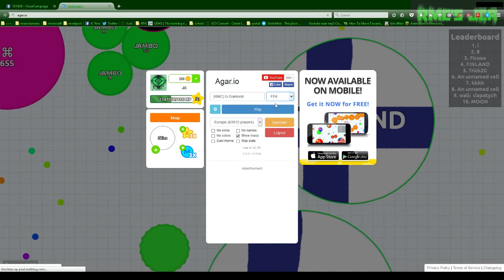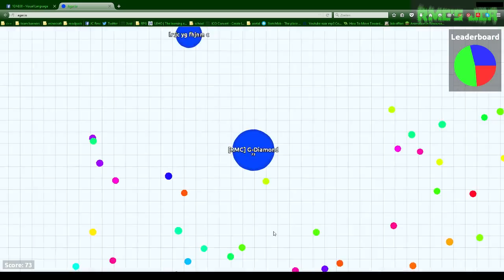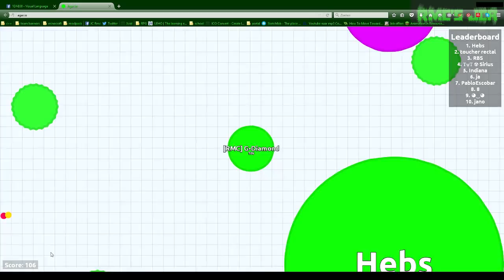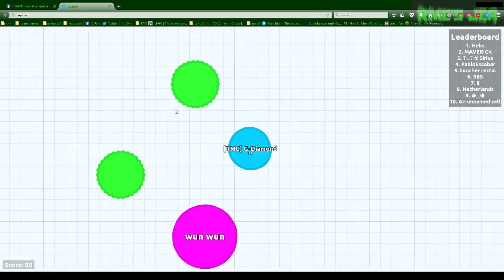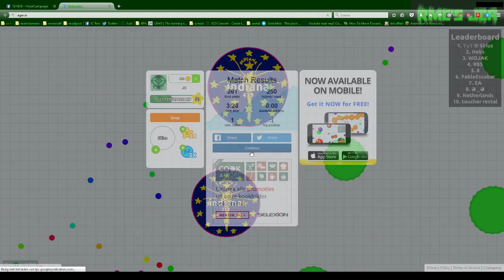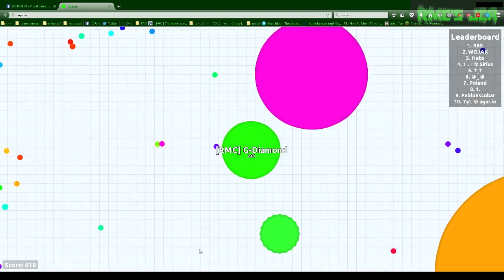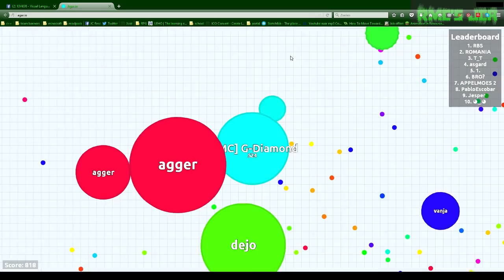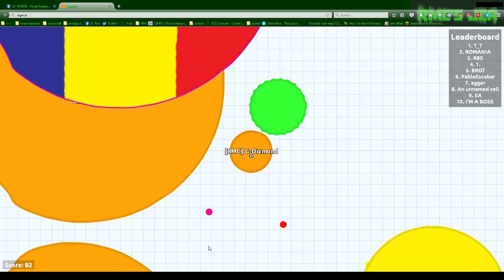Let's play agario ep5: Im just getting wreked...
so yeah, OBS lags everything, agario is trying to kill me and I'm still fine... the world is perfect...